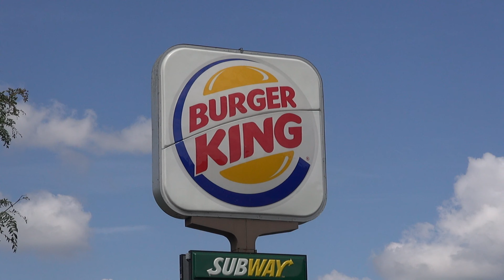Bad To The Bone Five Star BBQ Review of Burger King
Bad To The Bone Five Star BBQ Review of Burger King pulled pork sandwich.